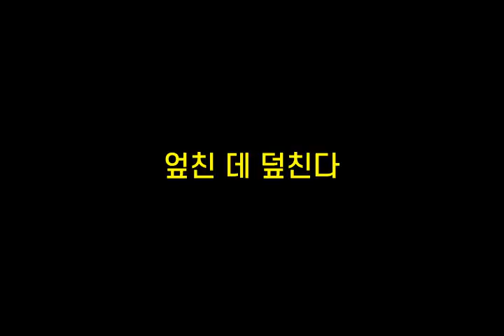기억력향상, 치매예방 초성퀴즈, 속담퀴즈 #266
1. ㄱㅂㅇㄱㄴ물ㅇㄷ
 2. ㅇㅊㄷㄷ친ㄷ
 3. ㄱㄷㄴㅇㅈ날
 4. ㄱㄱㅇ벌ㅇㅅㅈㅅㄱㅇㅆㄷ
 5. ㄲㄷㄴㅇㅂ릿ㅈㄹ